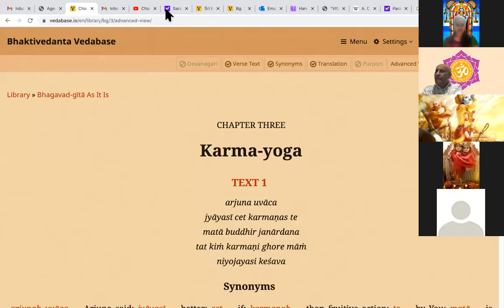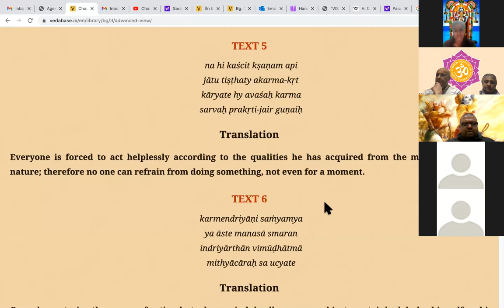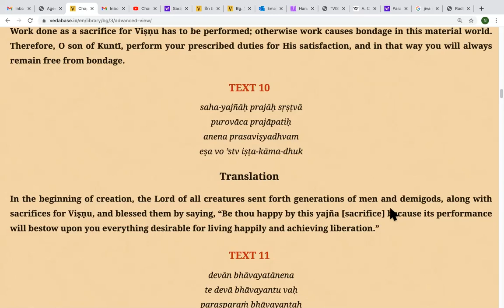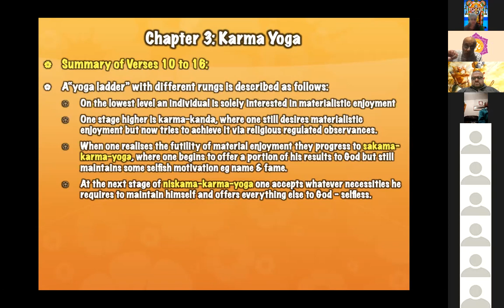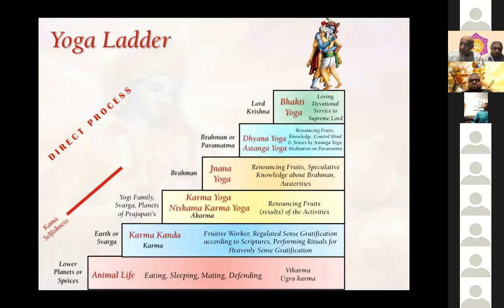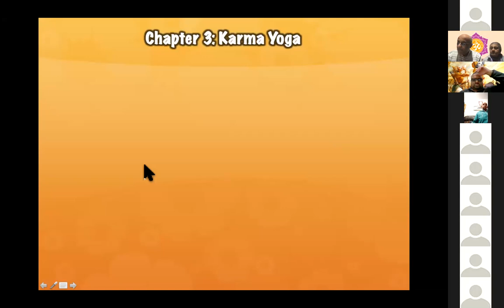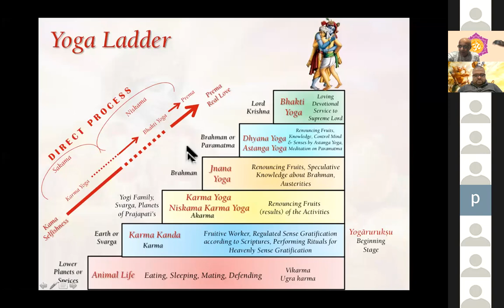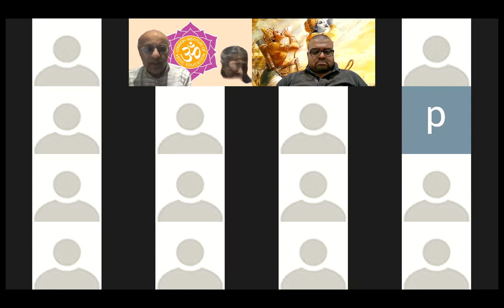NND.KDS Bhagavad Gita Overview of verses 1 to 16 of Chapter 3 (Series 2) 15.01.2021